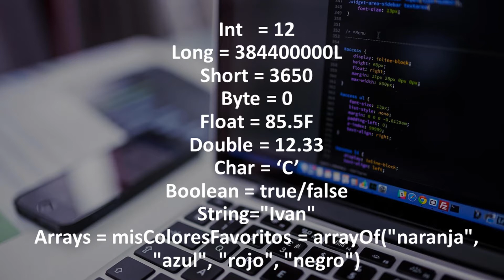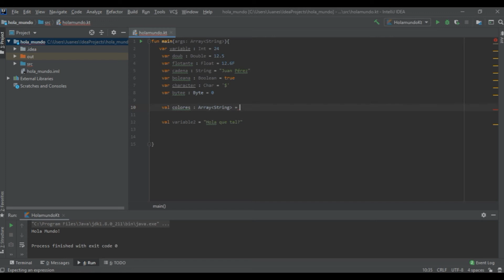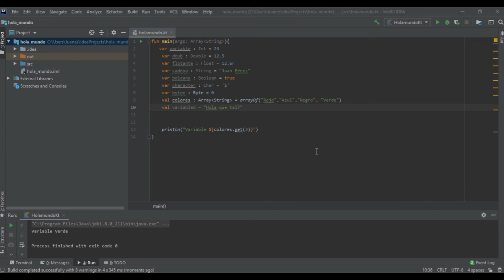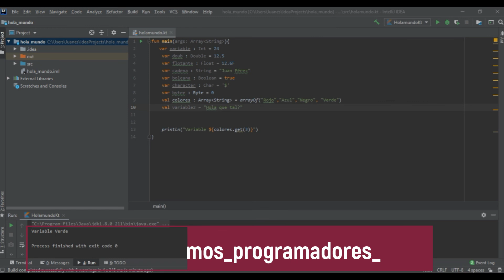2. Variables ➤ Curso básico en Kotlin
Video numero 2 del Curso básico en Kotlin

Curso básico en Kotlin Intelli J IDEA 2019